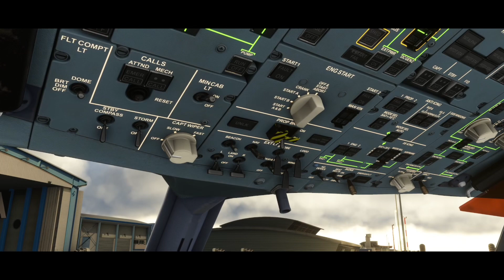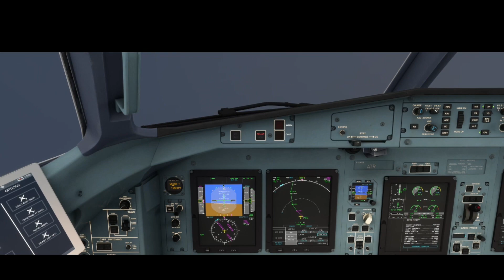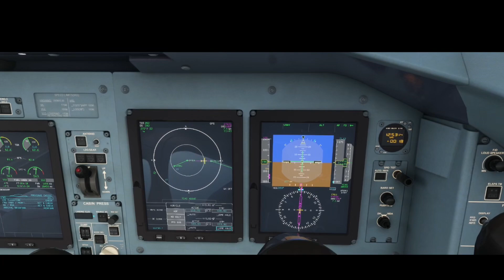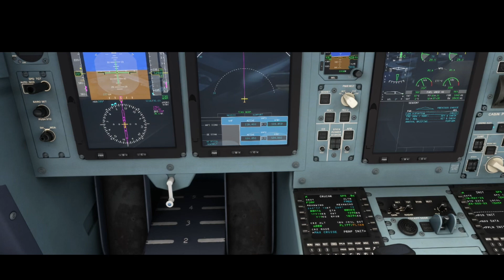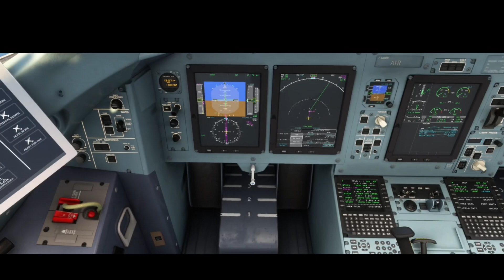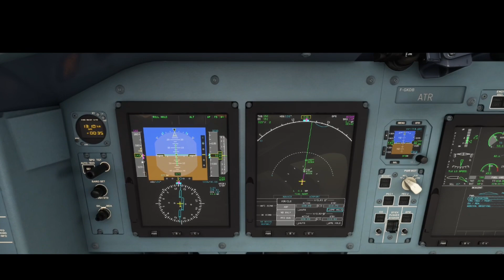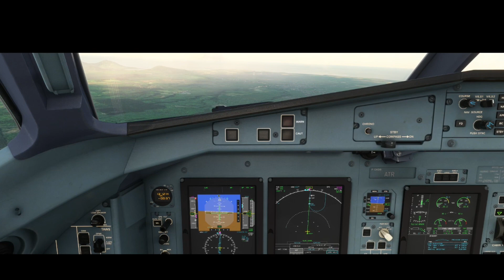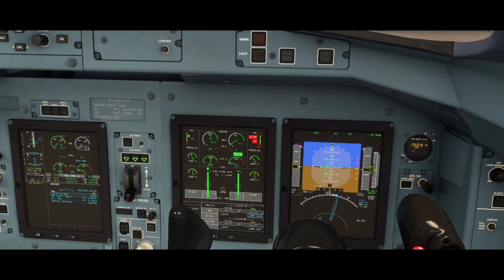FMEE 🇷🇪 La Reunion FIMP 🇲🇺 Mauritius MSFS